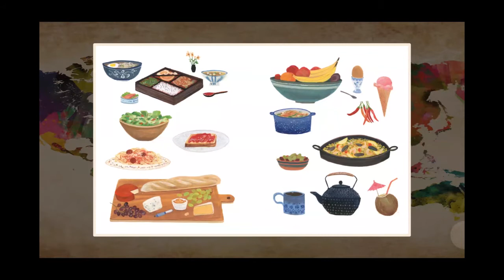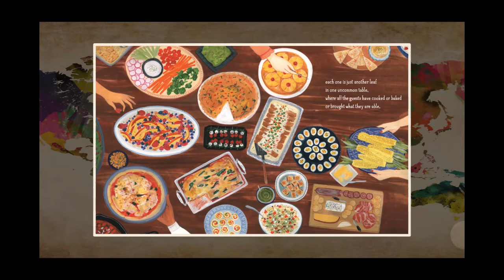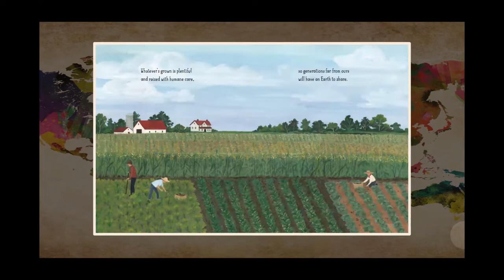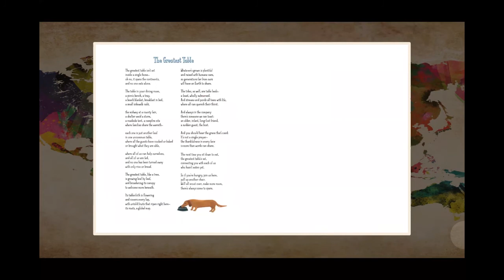The Greatest Table Read Aloud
By Michael J. Rosen
Illustrated by Becca Stadtlander